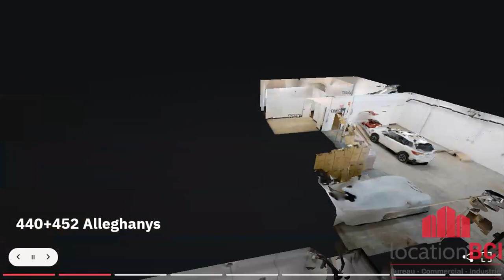Local industriel à louer - 440-452 rue des Alleghanys Beauport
Local industriel à louer Beauport

Local d’environ 5500pc, ayant en façade du bureau et une porte de garage de 10 pieds.
Idéal pour un atelier, distributeur ou entreposage